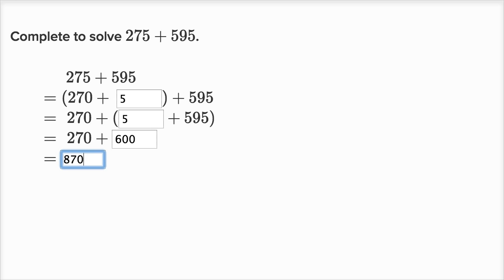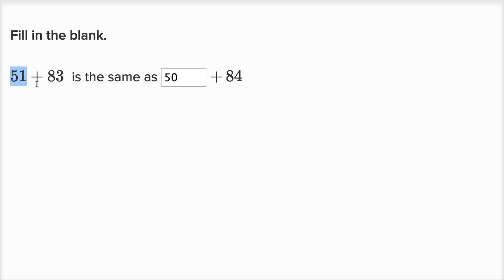Addizioni usando gruppi da 10 e 100 | Khan Academy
a cura di Giovanna Dalvit